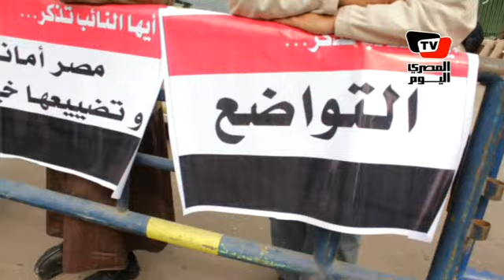احتفالات و مطالبات فى أول أيام برلمان الثورة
تجمع  العشرات من أنصار حزبي «الحرية والعدالة»، و«النور» السلفي، أمام بوابة مجلس الشعب التي دخل منها النواب في أولى جلسات المجلس ، لاستقبال نواب الحزبين ، في حين رفع بعض أعضاء الحركات الإسلامية مطالب بالإفراج عن المعتقلين السياسيين في سجن العقرب ، وطالب أعضاء منظمة مصر أولاً بإلغاء قوانين الرؤية و استصدار قوانين جديدة تتفق مع الشريعة الإسلامية
تقرير ميادة ودنميري